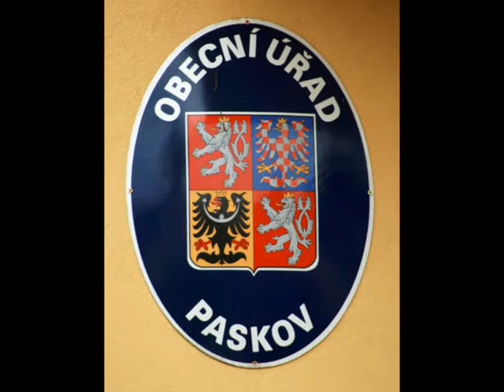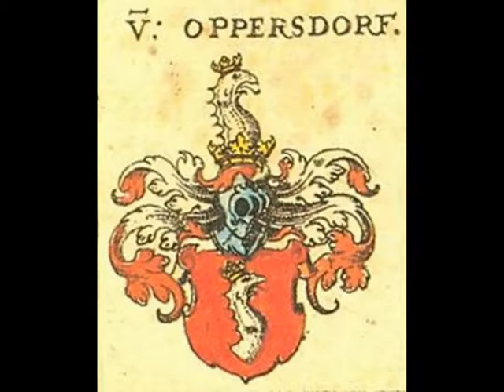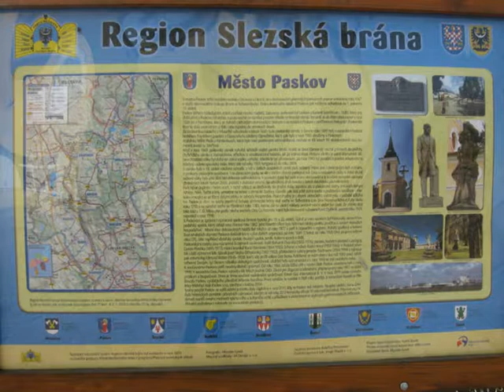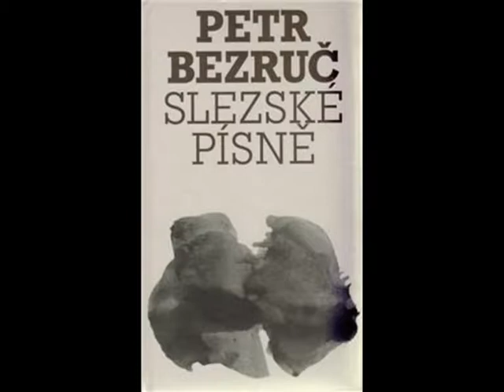KKSB 2017 Senioři Paskov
Video seniorů z Paskova pro soutěž Domu dětí a mládeže Vratimov a regionu SB - KKSB 2017